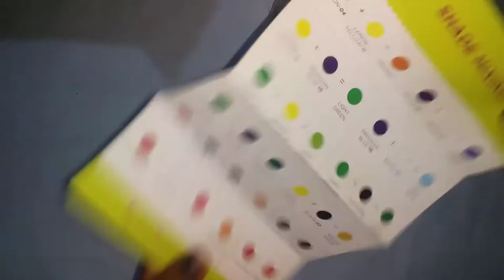Acrylic paint review in tamil/ paints / Tamil easy crafts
hi